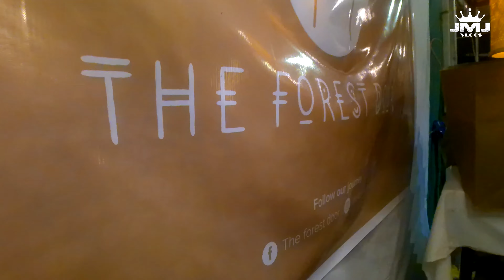Sunday Soul Sante | Episode#4 | Flea Market | Micro Business Platform| NOVEMBER 2021 | Bangalore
Sunday Soul Sante Bangalore |Flea Market | Micro Business Platform| NOVEMBER 2021|NOVEMBER 2021|EP#4

Sunday Soul Sante |Flea Market|Micro Business Platform|NOVEMBER 2021|Sunday Soul Sante NOVEMBER 2021
Track :Night Run Away